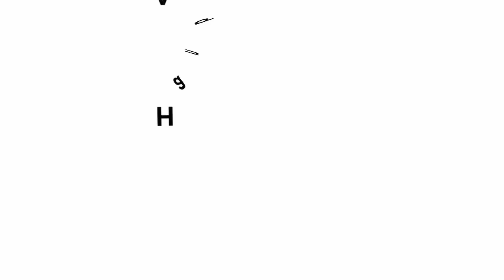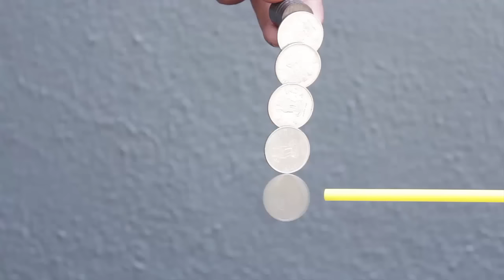Easy Coin Spinner | Hindi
We all love playing with magnets. Today with the help of a straw, some coins and magnets we will make an Easy Coin Spinner. This is the Coin Spinner. There are two kinds of coins – some are non-magnetic and are not attracted to a magnet. While some coins get attracted to a magnet. They are magnetic coins. First I will stick a coin to the magnets. Then I will stick a few more. Finally the last coin will be simply hanging from the coin above it. Because of magnetism the coins are hanging in this manner. The last coin can spin freely. Now I will blow a stream of air on the last coin with the help of a straw. On directing the air on the edge the coin will spin freely and at tremendous speed.
Now we will remove the last coin so that only 4 coins remain. This 4th coin will also spin but it will not spin for a long duration. Now we will remove the 4th coin such that only 3 coins remain. On blowing the 3rd coin spins only for a very short while and then stops. Now remove the 3rd coin so that only two coins remain. It is very difficult to spin the 2nd coin. This is because there is a lot magnetic attraction and friction between the two coins. So it doesn’t spin well.